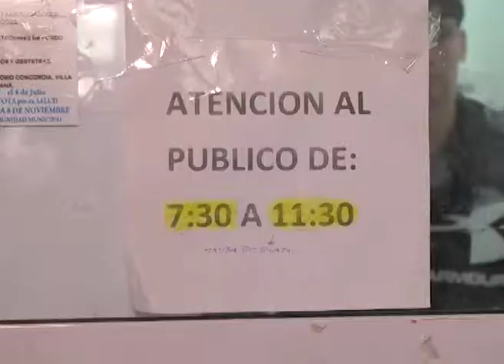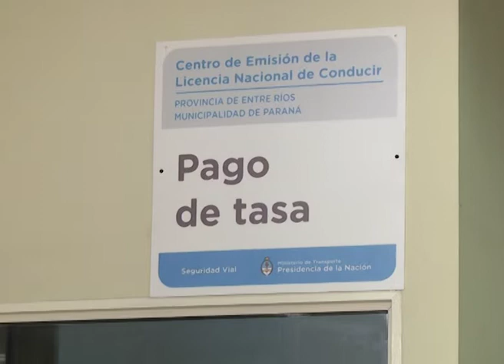INFORME FOTOMULTAS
UN JUEZ DE PARANÁ DECLARÓ QUE LAS FOTOMULTAS SON “INCONSTITUCIONALES”. EN EL JUZGADO DE FALTAS DE LA CIUDAD HAY CADA VEZ MÁS CONSULTAS TELEFÓNICAS POR ACTAS LABRADAS EN OTROS LUGARES DEL PAÍS. ASEGURAN QUE AFECTA A QUIEN VA A SACAR O RENOVAR EL CARNET DE CONDUCIR. RECOMIENDAN HACER EL DESCARGO EN CALLE ALEM 826 EN UN TRÁMITE QUE ES GRATUITO.
SILVINA GARCIA -  JUEZA DE FALTAS